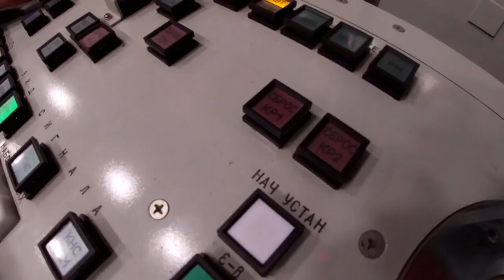El Sistema Antiaéreo Ruso S-400 Lo Mejor de Lo Mejor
Defensape